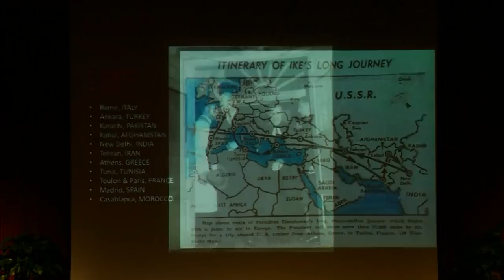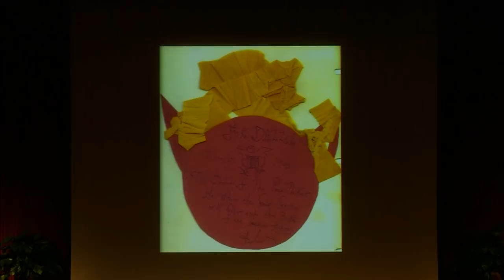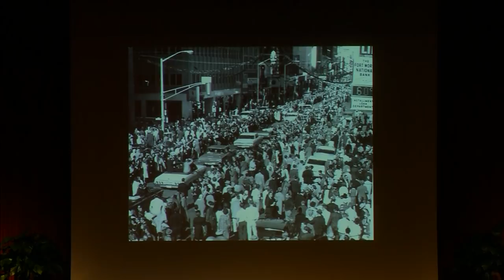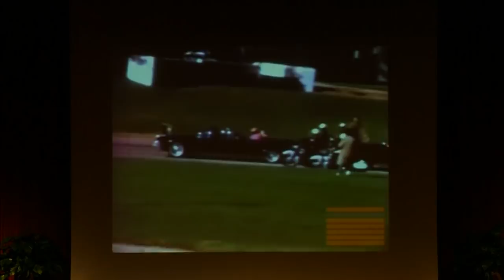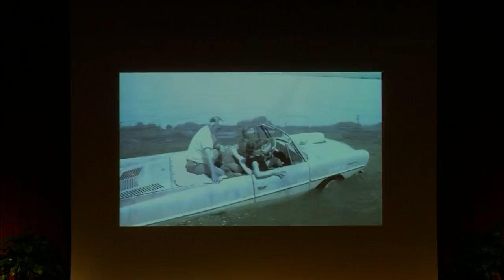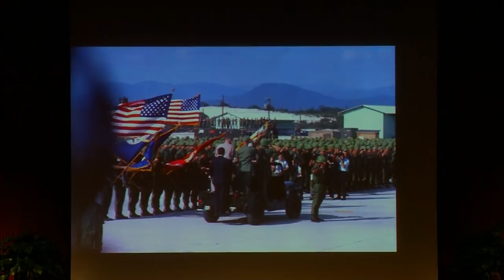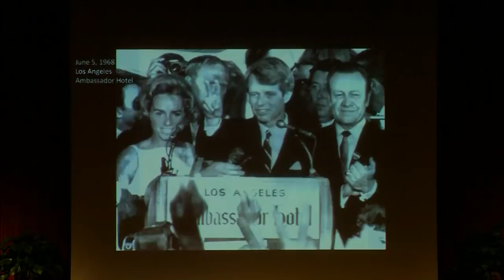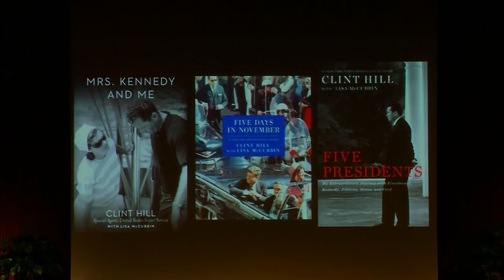An Evening with Clint Hill and Lisa McCubbin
Note: Due to audio problems during the program, we suggest putting your sound up through minute 23:08. Apologies for the inconvenience.

On Thursday, Nov. 30, 2017, former U.S. Secret Service agent and best-selling author Clint Hill and his co-author, Lisa McCubbin, joined Friends of the LBJ Library members for a special "Evening With" program.

Hill and McCubbin discussed Hill's poignant and powerful memoirs based on his time of serving five U.S. presidents. He is most notably remembered for being in the motorcade in Dallas on Nov. 22, 1963—assigned to protect First Lady Jacqueline Kennedy—when President John F. Kennedy was assassinated. His brave and swift actions of leaping onto the back of the presidential limousine to protect President and Mrs. Kennedy while shots were being fired are credited with saving Mrs. Kennedy's life.

Program introduced by Tom Johnson, chairman emeritus of the LBJ Foundation Board of Trustees.